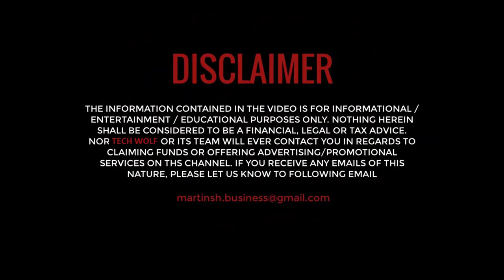BLUE YETI MICROPHONE REVIEW MODES SETTINGS SOUND TEST - 2020